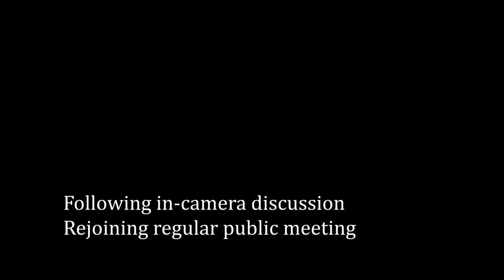Town of Swan River Council Meeting - March 7, 2023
Regular Meeting of Council of the Town of Swan River held on March 7, 2023, starting at 7:30 p.m. at 439 Main Street in Swan River, Manitoba, Canada.

Present (clockwise from front left): CAO Derek Poole, Councillor Don Bobick, Deputy Mayor David Moriaux, Councillor Duane Whyte, Councillor Corinna Medwid, Director of Public Works Darren Harvey

Joining via videoconference was CFO Terence Gnida, Director of Recreation Brendan Fedorchuk

Councillor Tracy Boychuk, Mayor Lance Jacobson and Councillor Tanya Powell were absent with notice.

Agenda:
1. Call meeting to order
2. Adoption of the Agenda
3. Confirmation of the minutes
4. Reception of Delegations and Hearings
5. Reception of Petitions
6. Communications
-6.1 To receive building and demolition permit applications
7. Reports of Committees
-7.1 Director of Public Works Report
-7.2 Protective Services Report - 2023 February
-7.3 Other Reports
-7.4 Council and CAO Reports
8. New Business
-8.1 Signing of Canada Community Fund Letter Agreement amendments
-8.2 Local Emergency Response Control Group
9. Unfinished Business
10. Accounts
-10.1 To approve accounts
-10.2 To add unpaid utility accounts to taxes
11. By-Laws
-11.1 First Reading - Bylaw 3/2023 - Repeal of 1/2022 and 12/2022
12. Notice of Motion
13. In Camera
14. Out of Camera
15. Items Arising out of Camera
16. Adjournment